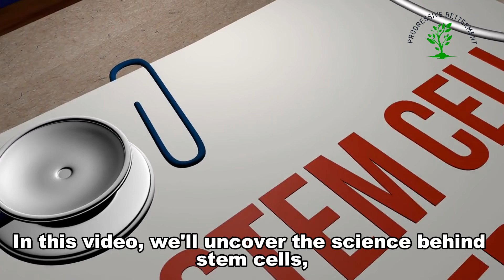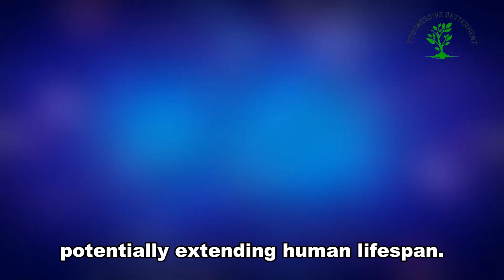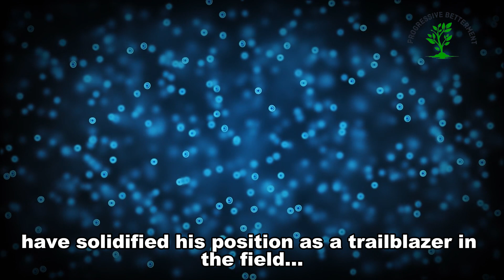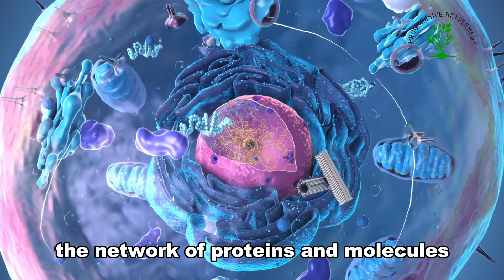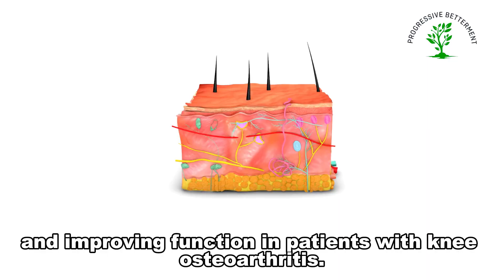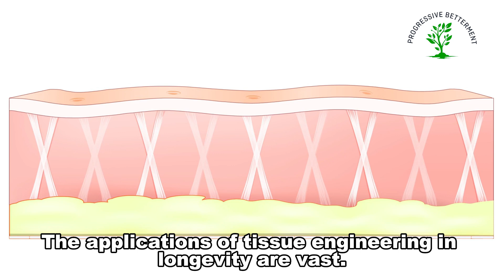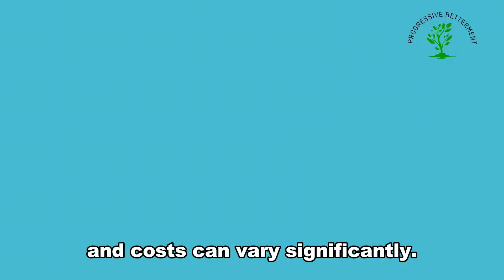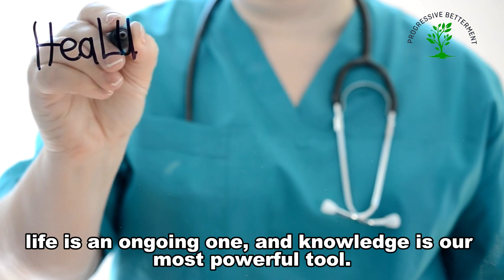Unlocking the Secrets of Longevity: Dr. William Li on Stem Cells and Regenerative Medicine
Summary of this video's message :
This video discusses the science of stem cells, their role in regeneration, and how they're being used to develop innovative treatments. It features an interview with Dr. William Li, a world leader in stem cell research and regenerative medicine, who shares his insights into the future of medicine and practical advice on how you can support your body's regenerative potential.

Music Used in this video :